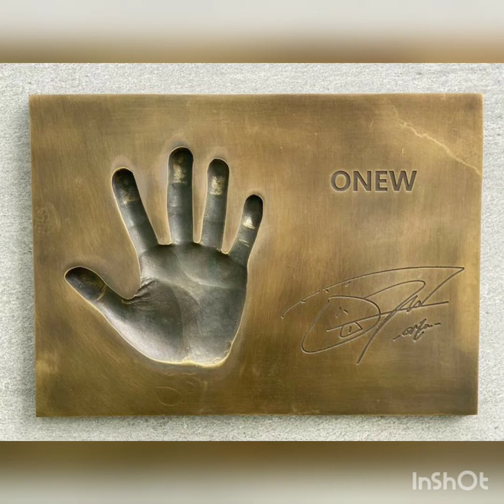Jonghyun/ Ciel Phantomhive MV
Swan song sung by Within Temptation